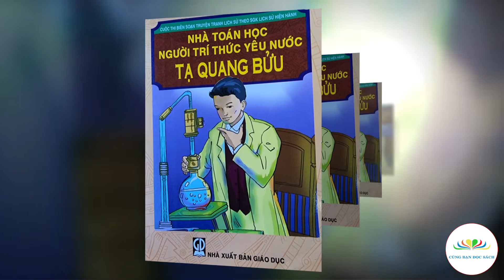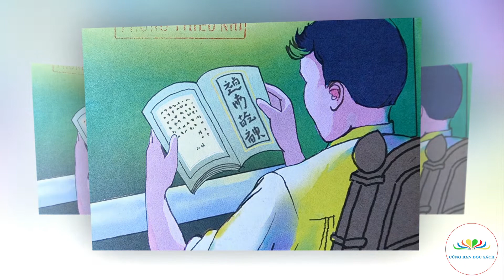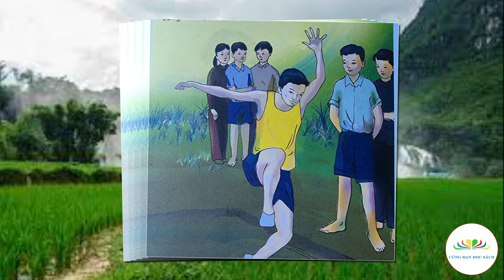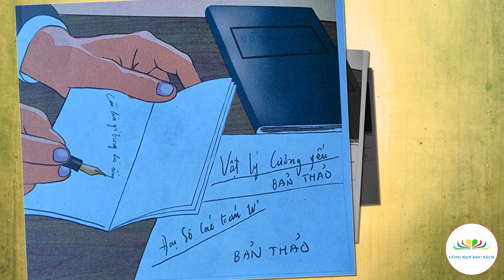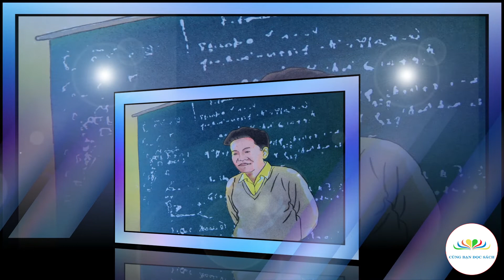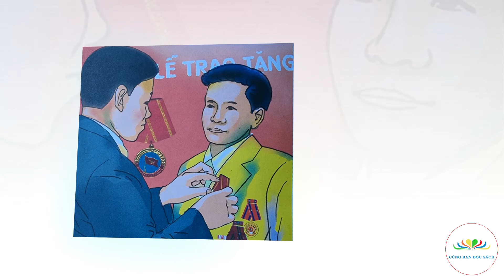Nhà toán học, Người trí thức yêu nước Tạ Quang Bửu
Giới thiệu tác phẩm: Nhà toán học, Người trí thức yêu nước Tạ Quang Bửu
Người đọc: Hoàng Nam
Thực hiện: Cùng Bạn Đọc Sách